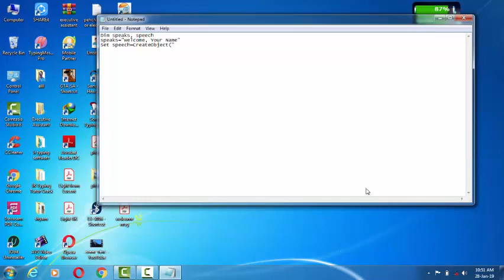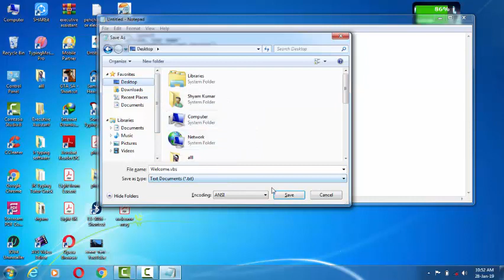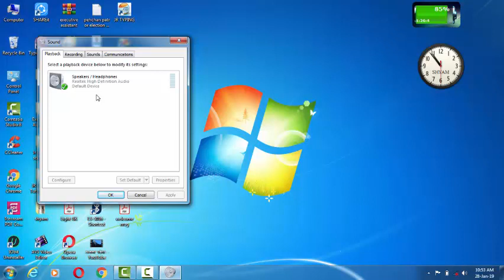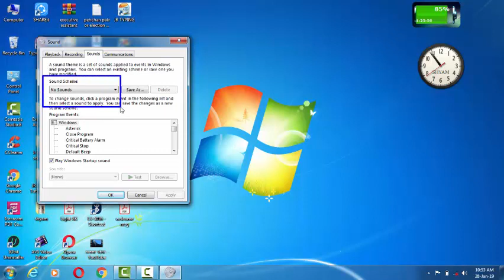Welcome message while startup